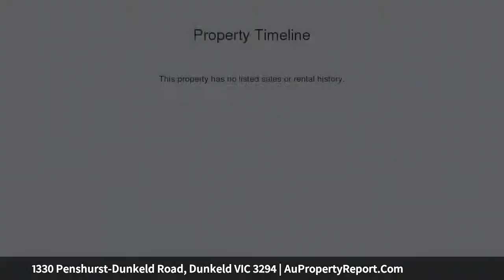1330 Penshurst-Dunkeld Road, Dunkeld VIC 3294 | AuPropertyReport.Com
1330 Penshurst-Dunkeld Road, Dunkeld VIC 3294
Property Type: livestock
Bedrooms: 4
Bathrooms: 4
Car Space: 0
Portion of Devon Park